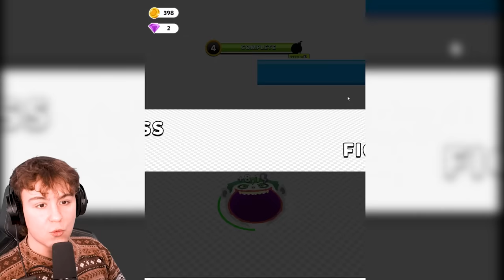DAS GEFÄHRLICHE SCHWARZE LOCH saugt ALLES EIN?! - Attack Hole